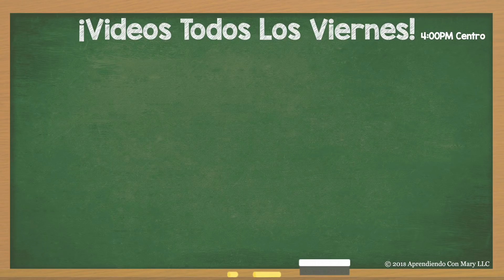TRENZA FACIL CON LIGAS Y CUENTAS. PEINADO FÁCIL PARA NIÑAS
Hoy vamos aprender hacer esta hermosa trenza con ligas y cuentas de plástico para las que aún se les dificulta trenzar. Esta trenza también es conocida como pull through braid en Inglés. Este peinado no solo las niñas la pueden usar también personas adultas lo pueden usar.  💗😙

  🛒Accesorios que yo he usado:

           Estados Unidos